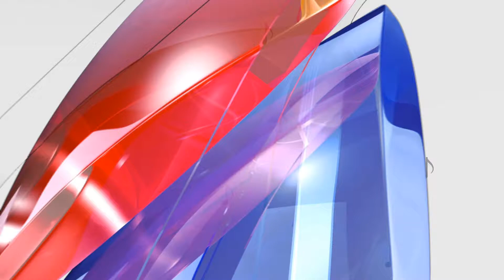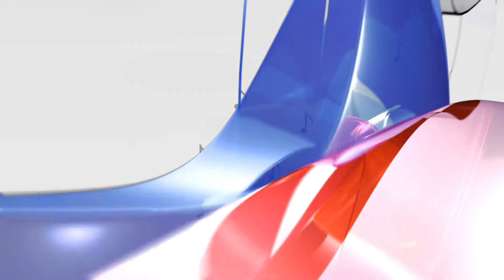Художники: Третьяков Влад, Завьялова Ирина